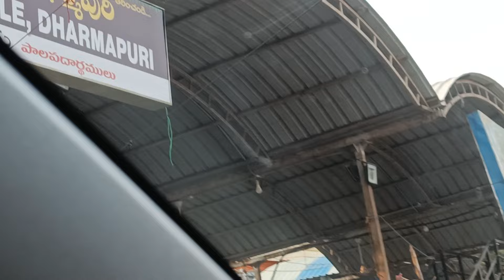ధర్మపురి నరసింహ స్వామి పక్కనుంచి వెళ్తామంట